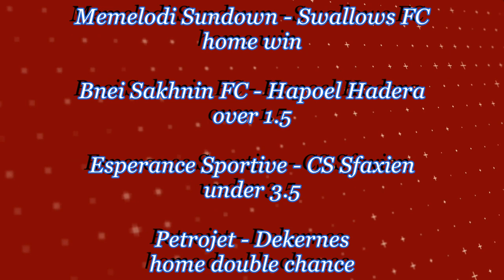FOOTBALL PREDICTIONS TODAY | SOCCER PREDICTIONS| Betting Tips Today (sportsbet online)